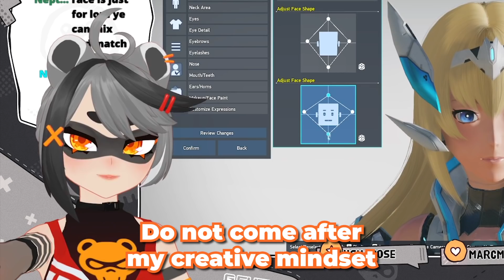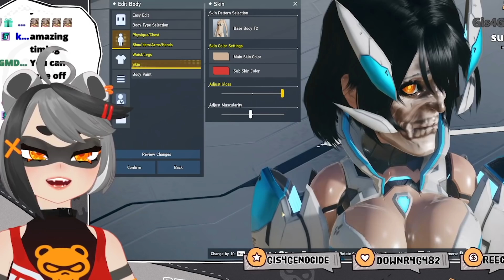Creating a cursed PSO2:NG character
trying out Phantasy Star Online 2: New Genesis the best way i know how

cursedly